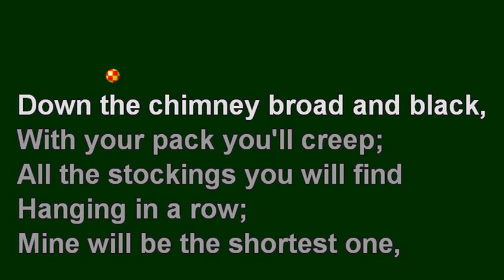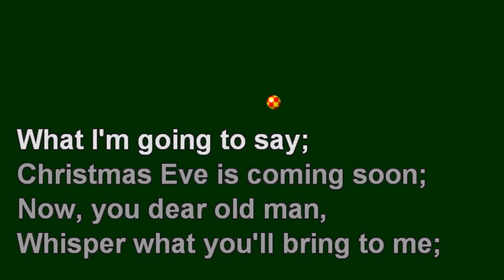Jolly Old St. Nicholas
Click here for more DiversiTune Christmas songs!